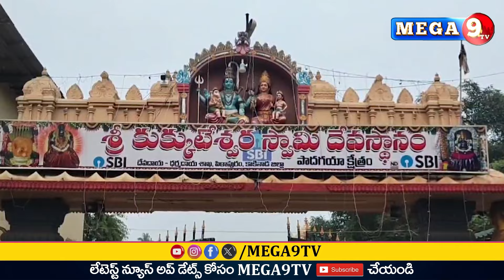పిఠాపురంలో పనిమొదలు పెట్టిన పవన్ | Pawan started work in Pithapuram | Mega9tv